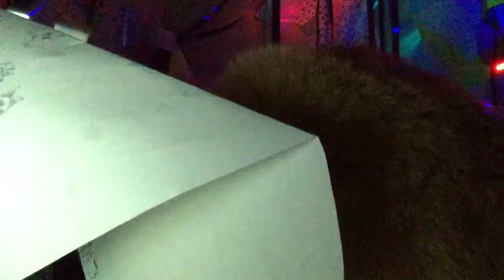Milo’s house part 2